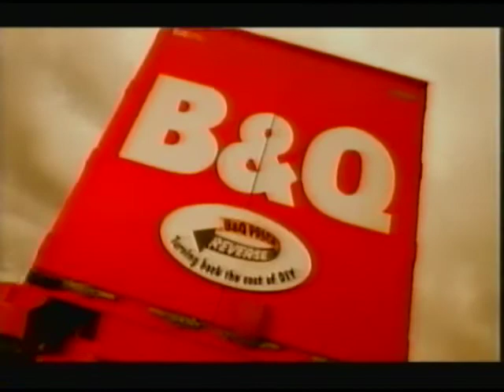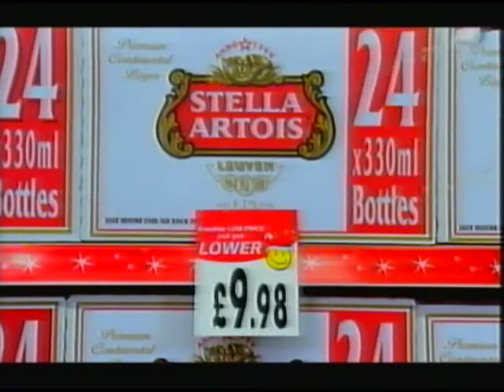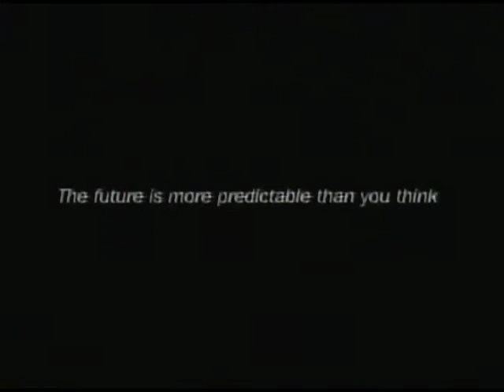TV Adverts. ITV Meridian. 28th November 2002.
TV Adverts. ITV Meridian. 28th November 2002. During Wire in the Blood airing.